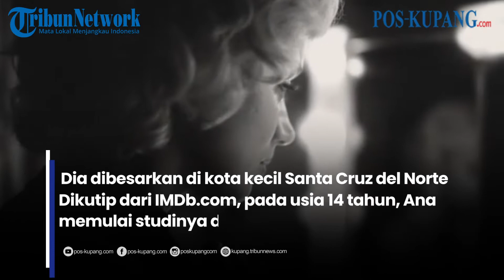Profil Pemeran Marilyn Monroe Dalam Film Blonde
POS-KUPANG.COM - Berikut ini profil Ana de Armas yang memerankan Marilyn Monroe dalam film Blonde. Blonde merupakan film biopik garapan sutradara Andrew Dominik yang menceritakan kehidupan aktris Marilyn Monroe. Dalam film ini Marilyn Monroe diperankan oleh Ana de Armas. Siapa itu Ana de Armas?

Artikel ini telah tayang di Tribunnews.com dengan judul PROFIL Ana de Armas, Aktris asal Kuba yang Memerankan Marilyn Monroe dalam Film Netflix 'Blonde',

Penulis: Yurika Nendri Novianingsih
Editor: Tiara Shelavie
Video Editor : Nur

Sumber Video : IG @ana_de_armas